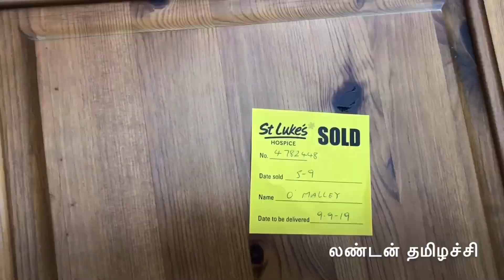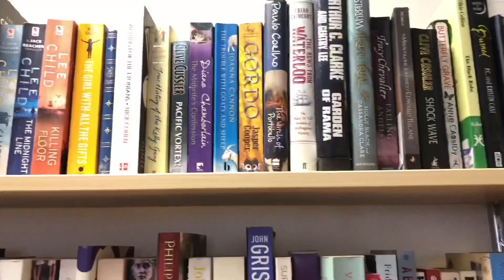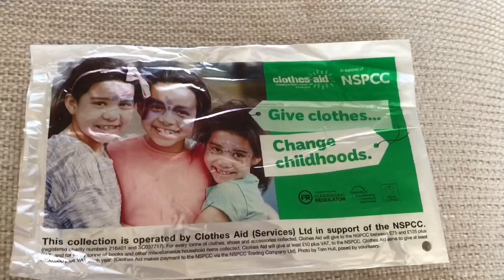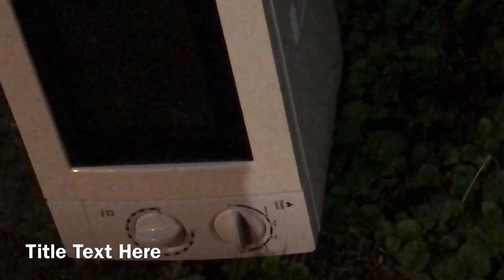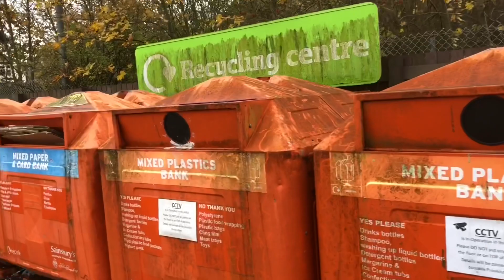இங்கிலாத்தில் ஆச்சரியமூட்டும் நன்கொடை கடைகள்/England Charity shops/Tamil vlog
In this video I explained about how charity shops works successfully in England. Also I’m showing what kind of products they are selling there.